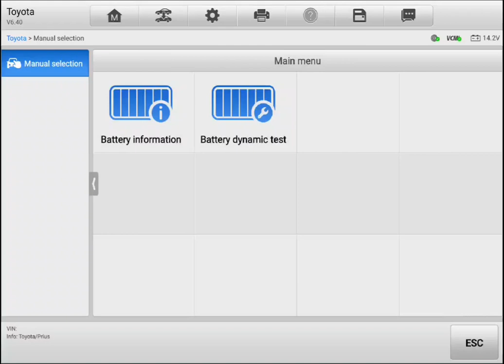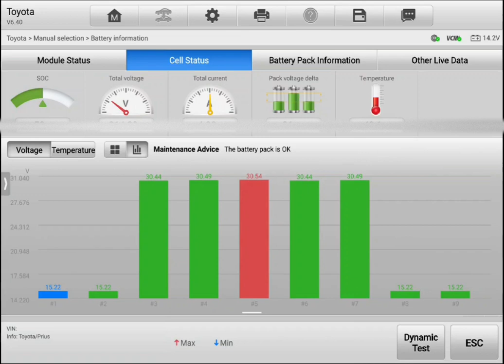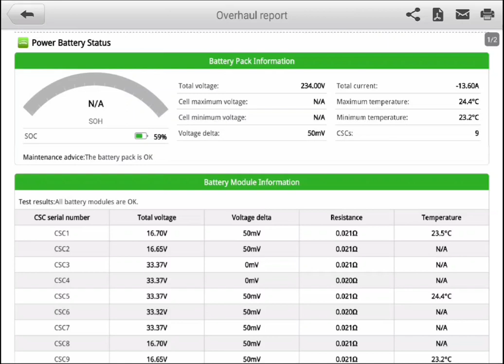Pre purchase vehicle inspection Toyota Prius hybrid 🔋 discharge test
Attention Lottie

Hybrid battery test